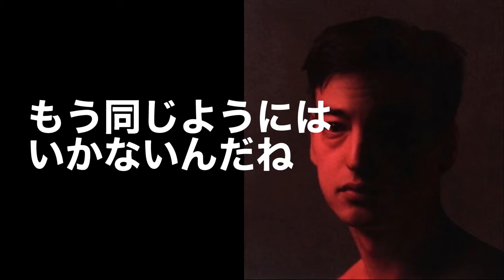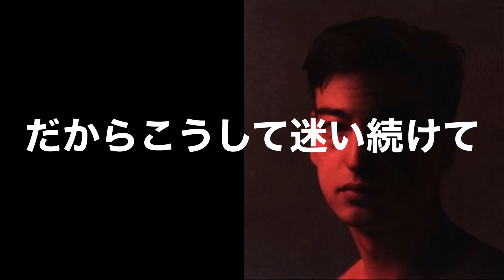joji BENEE - afterthought 和訳